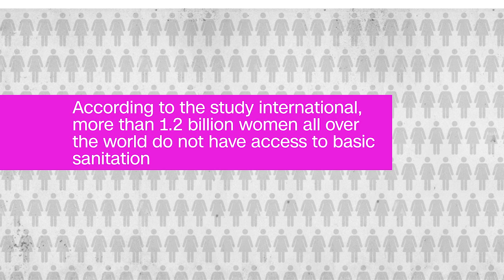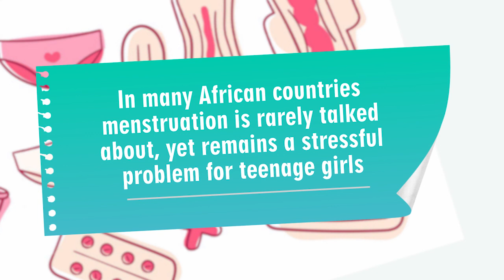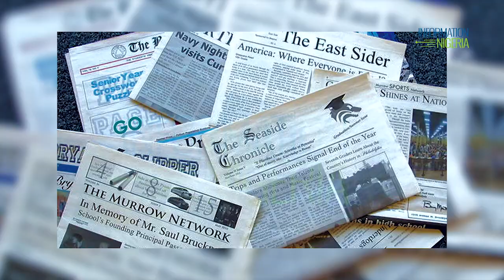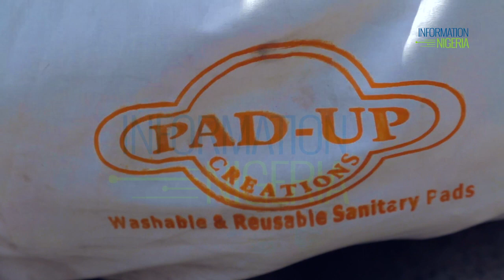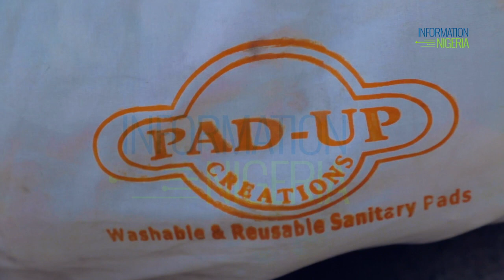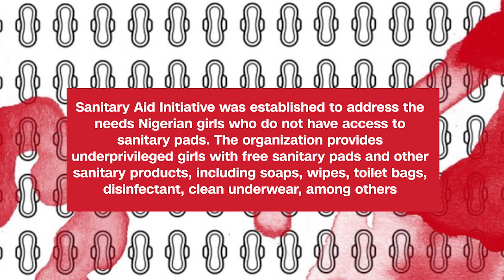Documentary: How Period Poverty Affects Teenage Girls in Lagos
Do you know that many Nigerian girls and women suffer from period poverty with many using newspapers, rags, and cotton wool as alternatives?